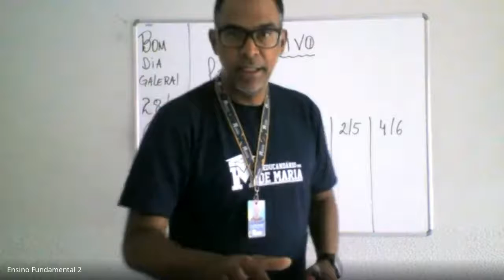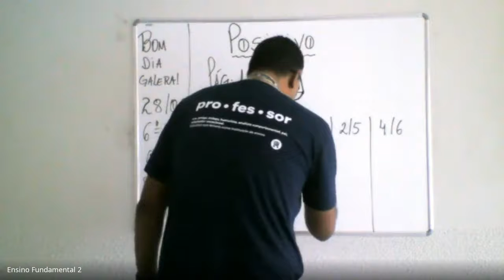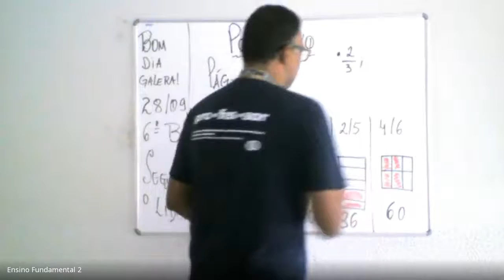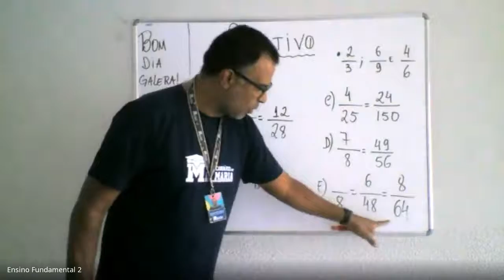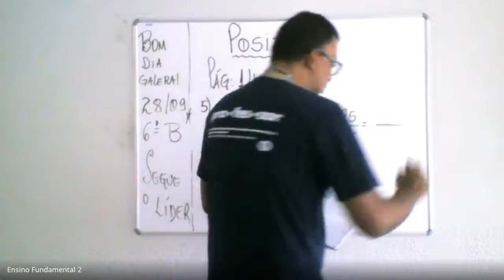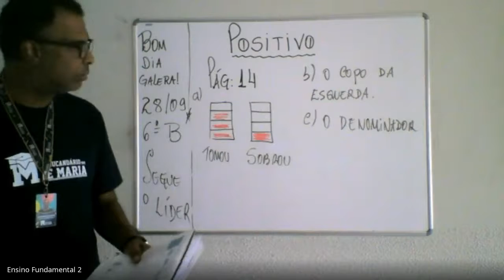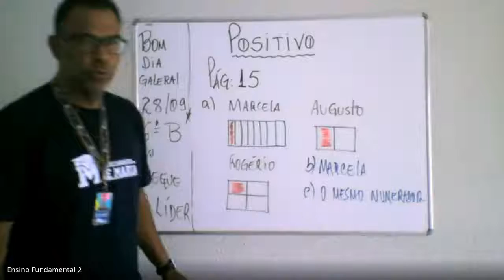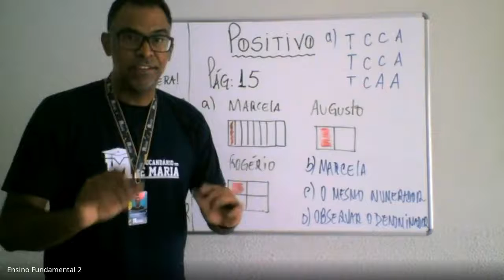6° Ano B - Aula 31 - Correção do Livro Positivo - EXERCÍCIOS